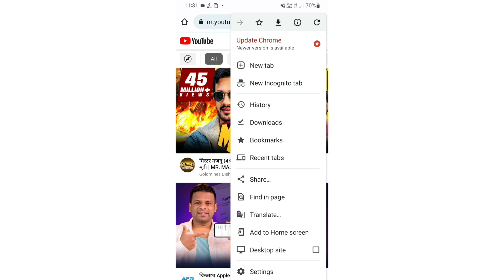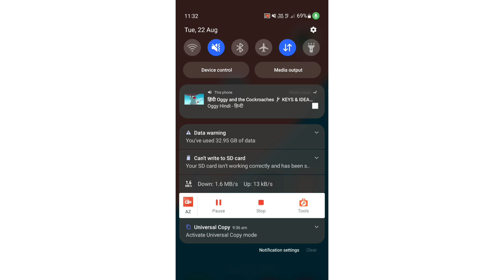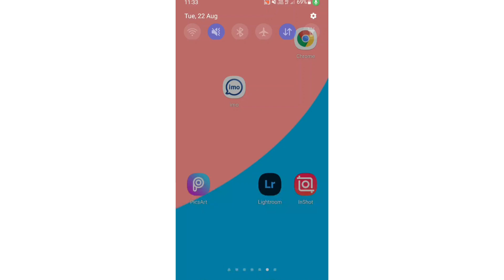ইউটিউব ভিডিও গান শুনুন মোবাইলের ডিসপ্লে অফ রেখে | YouTube video song play background stream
In This Video ইউটিউব ভিডিও গান শুনুন মোবাইলের ডিসপ্লে অফ রেখে |  YouTube video song play background stream | মোবাইলের ডিসপ্লে বন্ধ রেখে YouTube এর গান কিভাবে শুনবো।

🔰 Facebook Page➜ 🔎 ProStBangla

🔥 Don't click this link➜ 🔎ProStBangla

🔎 Search Me In Google➜ ishandigitalmarketer